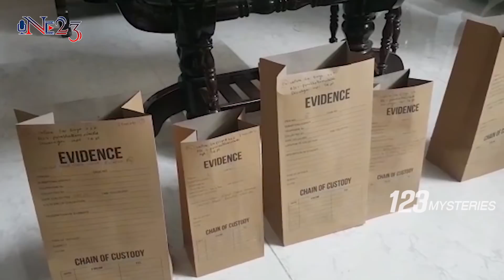మదనపల్లి మిస్టరీ.. మంత్రగాడు బయటపెట్టిన నిజాలు | Madanapalle Incident Mystery | One23 Mysteries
Watch: మదనపల్లి మిస్టరీ.. మంత్రగాడు బయటపెట్టిన నిజాలు | Madanapalle Incident Mystery | One23 Mysteries

Hello And Welcome To one23 one23 mysteries Youtube Official Channel . This Is The Place Where You Will Get one23 mysteries, Education, Events, Entertainment , Tradition And Political Parody, Cooking, ShortFilms, Youtube Serials, Fashion, News. Hope You Will Enjoy Our Videos.

Category
Entertainment
License